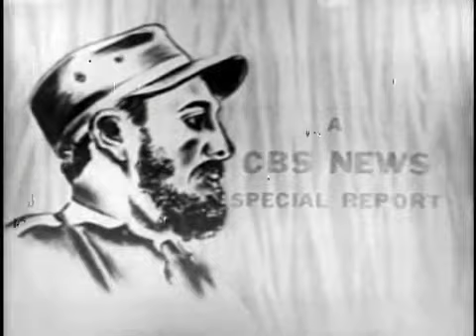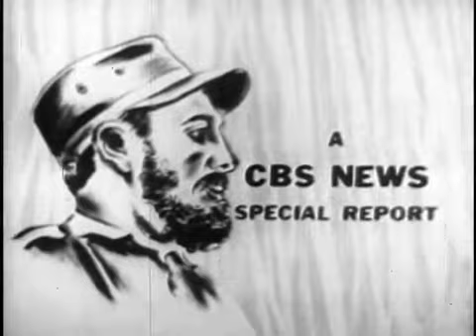A Cuba de Castro (1959)